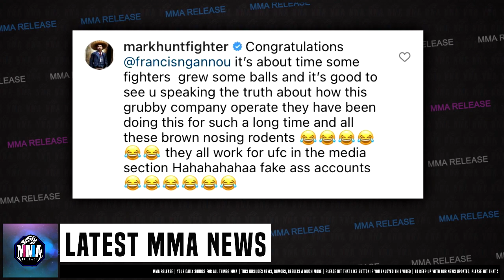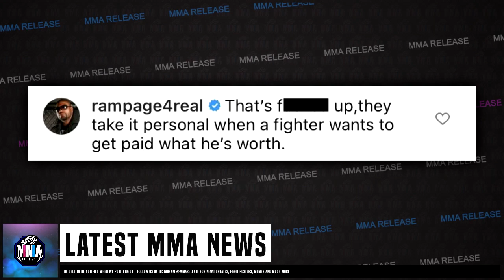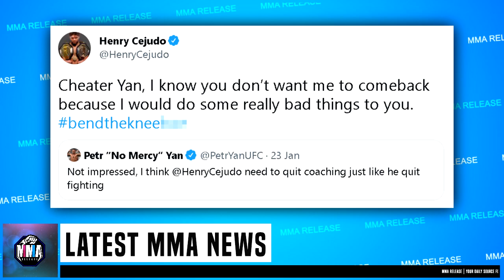Francis Ngannou gets SUPPORT from former UFC Fighters Mark Hunt, Tyron Woodley, Tito Ortiz & Rampage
MMA Release